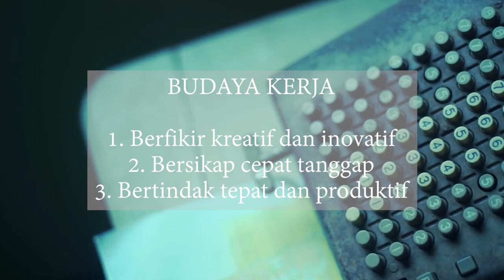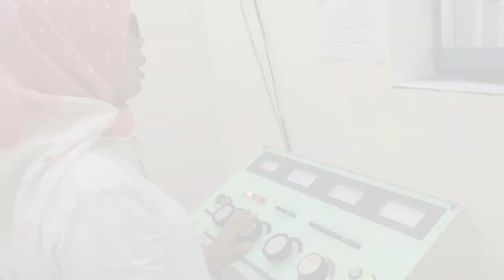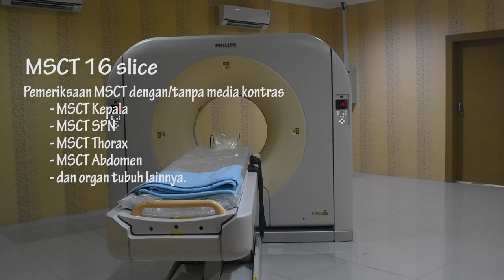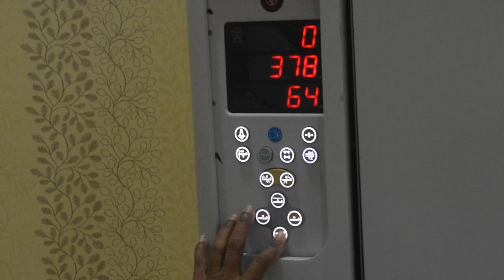Pelayanan Radiologi RSJ Dr Radjiman Wediodiningrat Lawang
Selain memberikan pelayanan khusus jiwa, RSJRW juga memberikan pelayanan penunjang Radiologi yang dapat dinikmati oleh seluruh masyarakat. Berbekal peralatan canggih dan tenaga profesional, pelayanan radiologi RSJRW berkomitmen untuk senantiasa mengutamakan keselamatan pasien dan kepuasan masyarakat dalam setiap pelayanan.